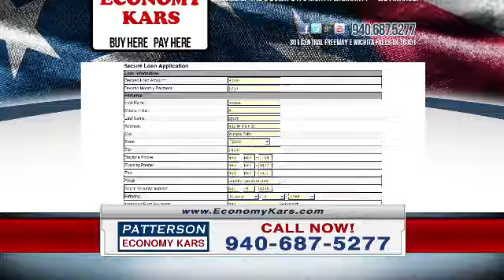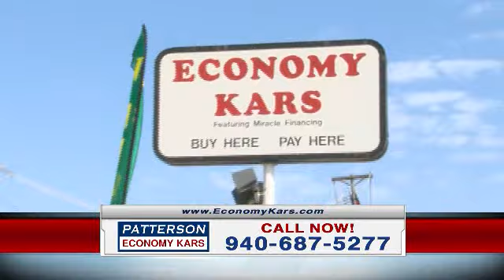Used Car TV Infomercials - 1-877-517-6388 - Automotive TV Infomercial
for pricing and market availability for generic, custom or hispanic TV infomercials for car dealerships.
Our production crews work from coast to coast. Our most popular automotive video package is our monthly shoot. Pricing is based on a level monthly price. The price includes TV commercials and TV infomercials as well as website videos.
MDR Television specializes in 30 minute TV infomercials designed to your goals. If you need credit leads, then we load your BDC up with live telephone leads. Our callers want to buy immediately. If you want TRADE-IN leads, then we produce the TV infomercial to get your phones ringing with those type of sales leads.